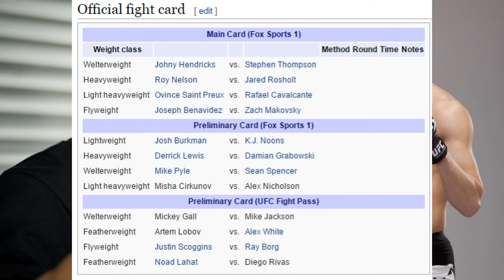UFC 196 is Now A Fox Sports 1 Card! That's What Happens When You Have A Weak Ass Card!